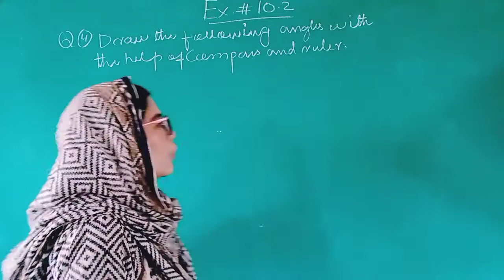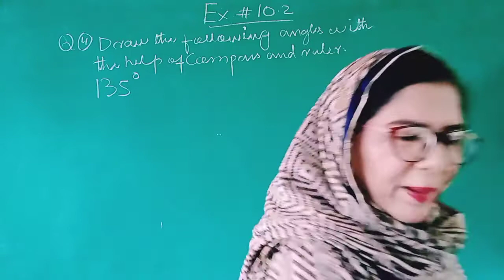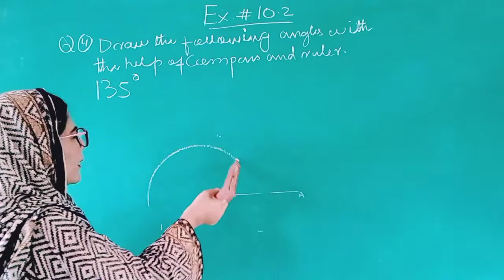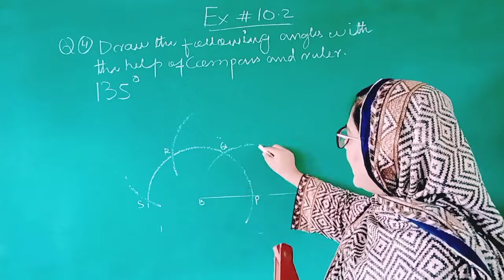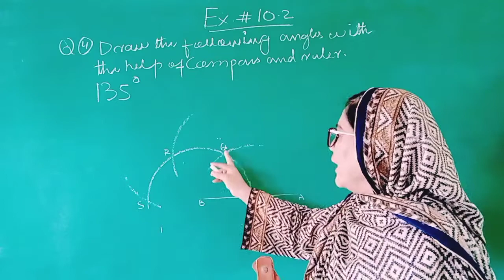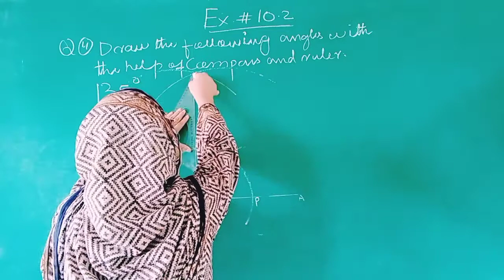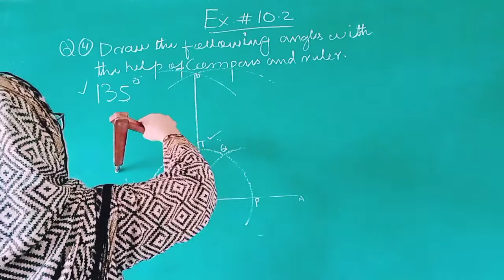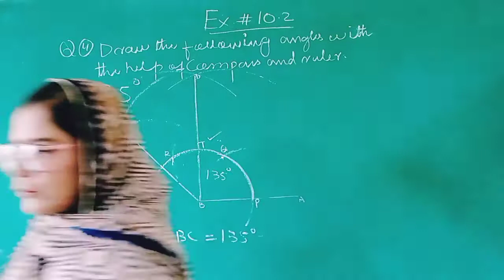How to Draw a 135° Angle With a Compass|@EducationwithAsma |Class 5,6,7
Today topic is "How to Draw a 135° Angle With a Compass"

 135 degrees is greater than 90 degrees and an angle that is greater than the right angle (90 degrees) and less than 180 degrees is an obtuse angle.

1-Draw a line parallel to a given line AB at a distance of 2.5 cm.
2-Draw a line l, take a point A above it. ...
3-Draw a line segment AB, take a point P below it. ...
4-Draw a line AB and then construct another line parallel to AB which is 4 cm above it.

It is possible to construct an angle with a measure of 135 degrees. It is possible to construct an angle with a measure of 135 degrees

(i)On a line l, using a protractor measure ∠POQ of 135°. (ii) Draw an arc of convenient radius by taking O as centre. Let this intersect both rays of angle 135° at points A and B, respectively. (iii) Take A and B as centres, draw arcs of radius more than half of AB in the interior of angle of 135°.

To construct a 135∘ angle using a compass and ruler only, angles are required to be constructed.

ALLAH HAFIZZZ.